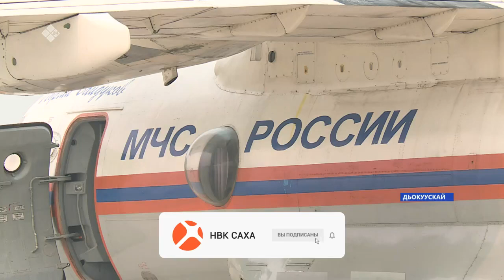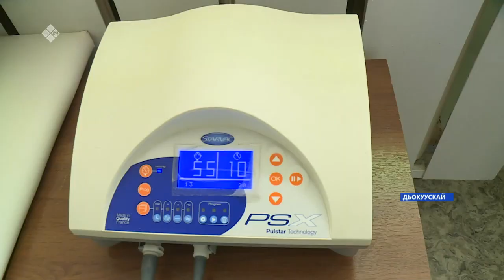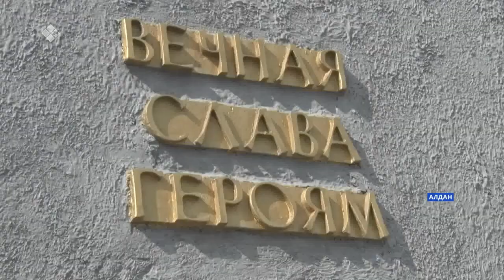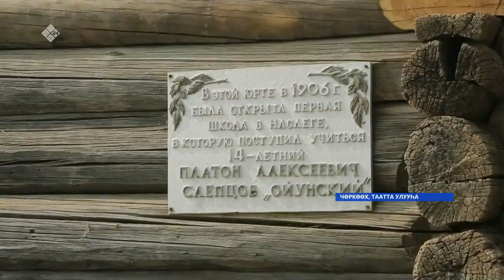«Саха сирэ» информационнай биэрии. Атырдьах ыйын 11 күнэ, 20:30ч.